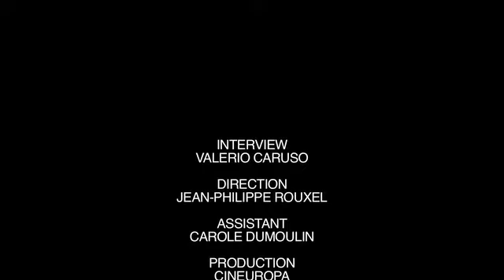LUX Prize 2011 - Selection Panel's first meeting at European Parliament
The new members of the Selection Panel interviewed by Cineuropa. The 2011 LUX Prize Selection Panel, appointed by the European Parliament's Committee on Culture and Education, decided on the LUX Prize Official Selection.